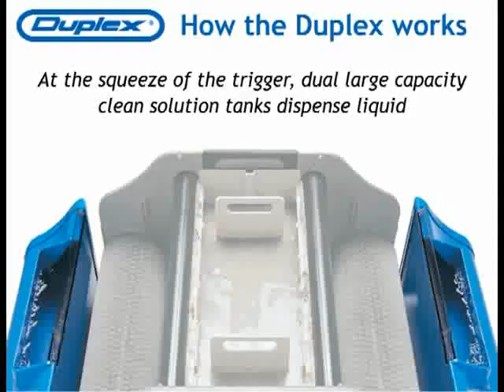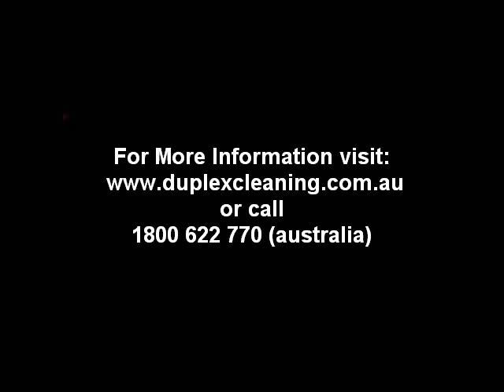How Duplex Floor Cleaning Equipment Works